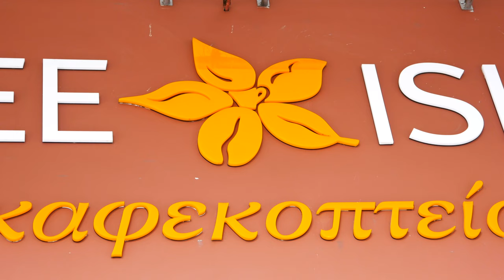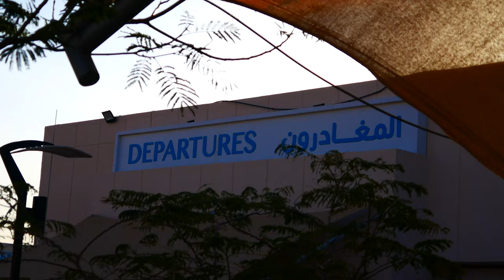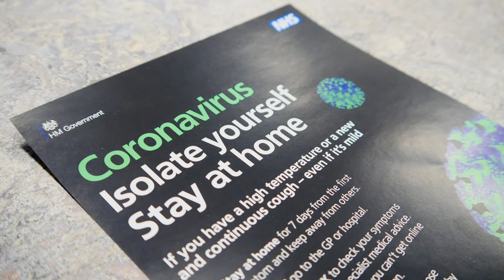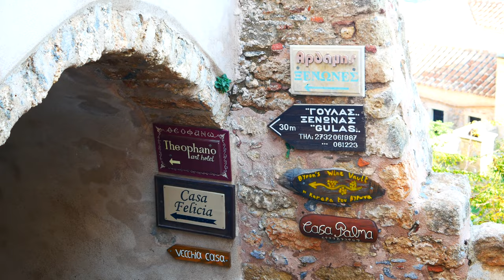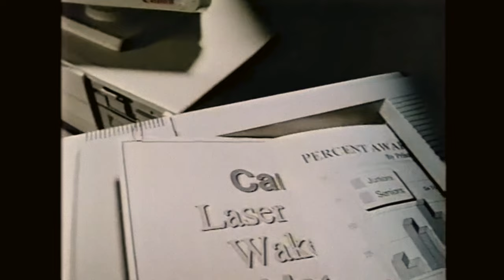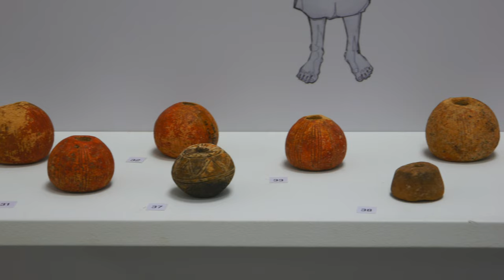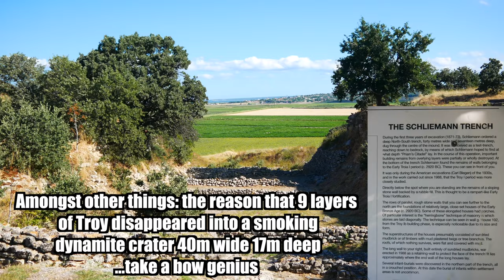Athens & Greece in 5 days: Part 2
The second part of our Journey through the Greek Mainland taking in as many of the highlights of 4000 years of Greek history as we can fit in 5 days.